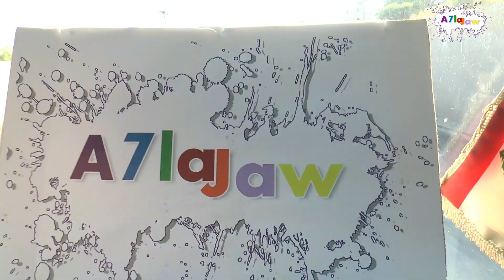A7la Jaw Assi River Rafting In Summer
a7la jaw Trip To Assi River in 2017 Summer  Rafting & Dj mixed with a Big Group Water Fight .. A Day Full OF Water Activities  The Trip Named ( May w Fay ) مي و في